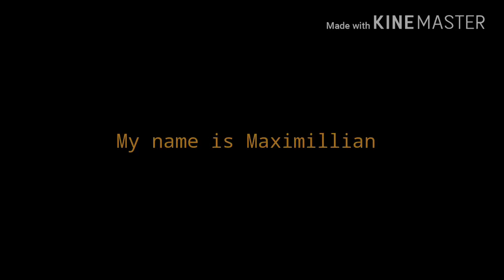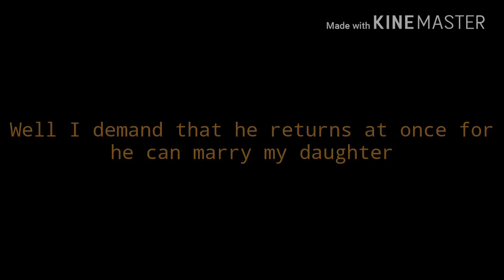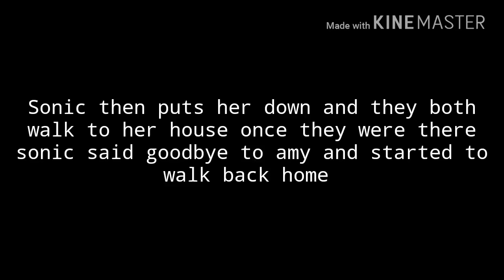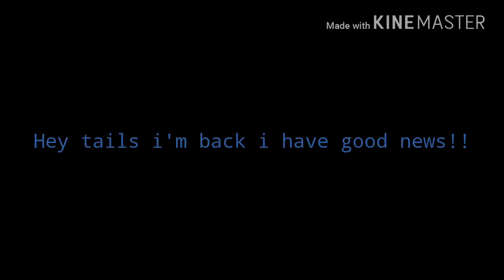A Sonamy Love Story: The Life Of A Prince Part.1